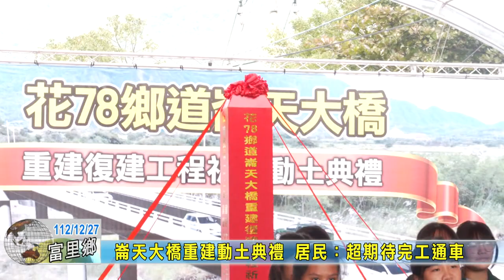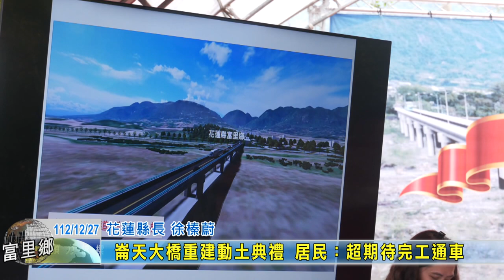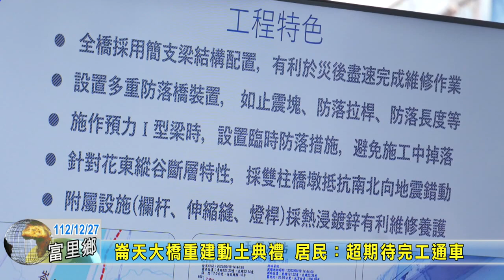20231227 01崙天大橋重建動土典禮 居民超期待完工通車